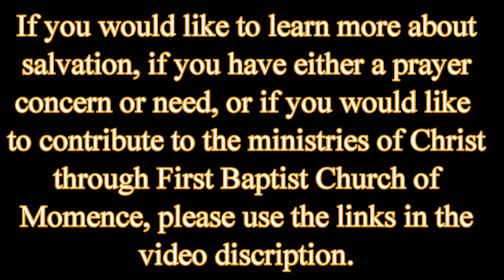Intentional Christian part-3 Bearing Jesus Marks in This World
Paul told the Galatians he bore on his body the marks of Jesus Christ. Many around the world do suffer physical torture for Jesus' Name and bear similar marks. But not every Christian will be imprisoned and beaten for our faith. What types of "marks" should we bear because of our loyalty to Jesus Christ? Should we simply bear the marks of religion and ritual, or is God calling us to represent Jesus in other ways? Join FBC Momence and Pastor Tim Filkins as we finish our study of Galatians and learn how we can look like a people redeemed by God.